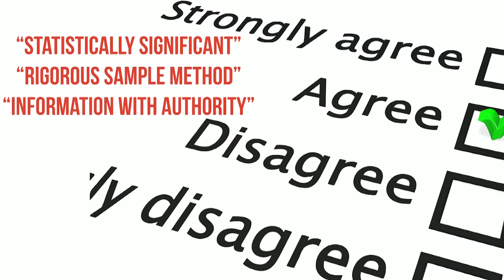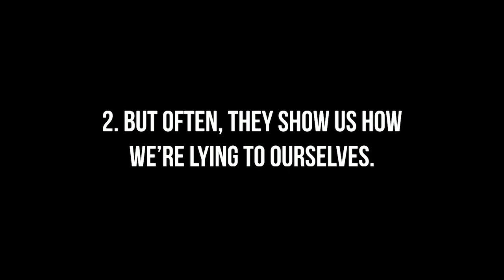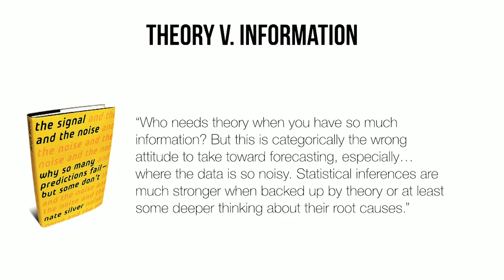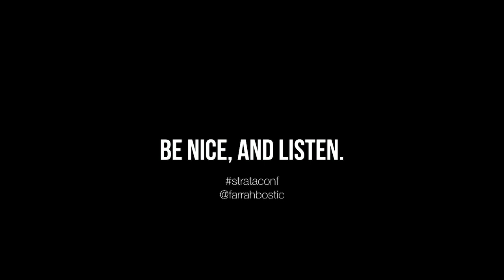Strata 2014: Farrah Bostic, "People are Data Too"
We feel safer in big numbers, and we believe that numbers don't lie. But numbers don't actually speak for themselves -- people speak for them. The interpretive layer matters -- research is not design, but design is nothing without research. And when we're really trying to understand the how, the why, and the why not; when we need to inspire creative solutions and anticipate user needs, we need to talk to real people, even if it means we only talk to a few of them, and even when they might be "lying".